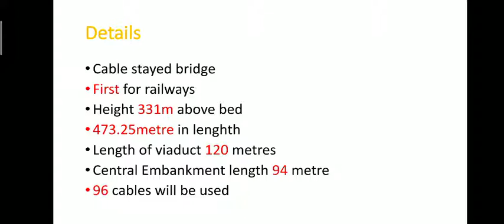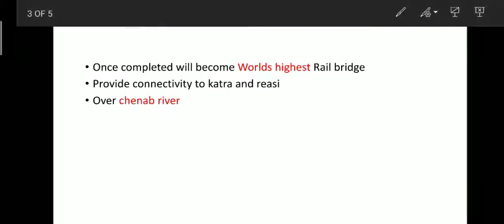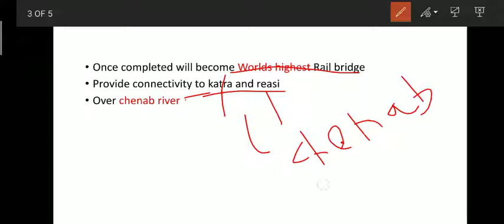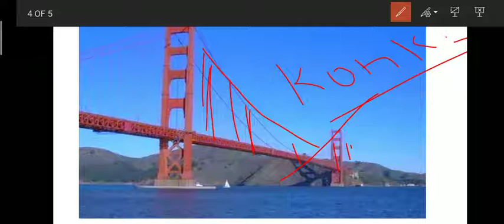Anji khad bridge. Very very important must watch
Anji khad bridge by konkan railway corporation
Headquarter - navi mumbai